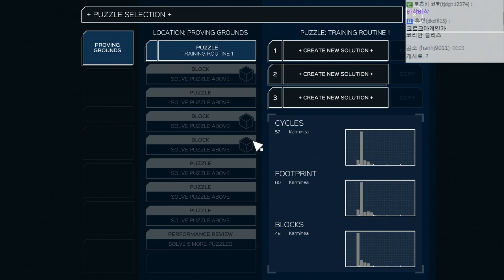어느날..외계 공장장에게 납치되었다!! #1 무한의 공장 (Infinifactory) [개복어]